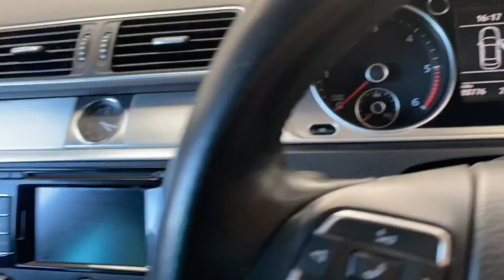Vw passat Cc gt dsg Auto